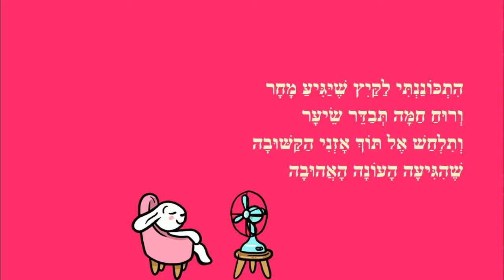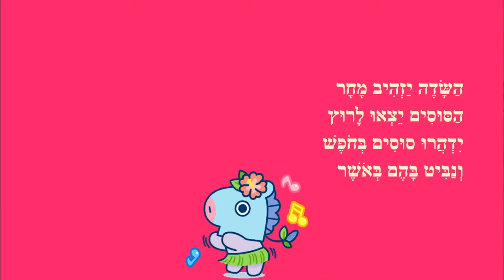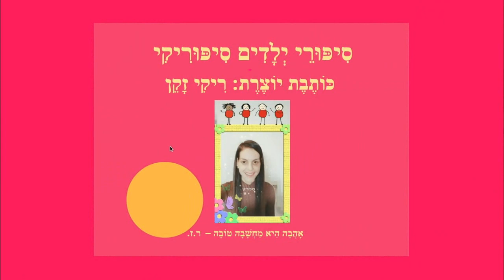אומרים יש קיץ - סיפור קצר לילדים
אומרים יש קיץ - סיפור ילדים